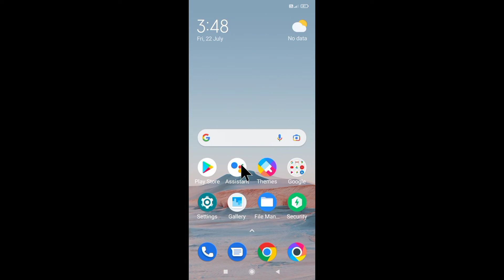poco me app ko home screen par add kaise kare ।। poco mobile me app home screen se kaise hataye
is video me bataya gaya hai friends ki poco mobile me kisi bhi app ko home screen par add kaise kiya jata hai ya home screen se kaise hataya jata hai